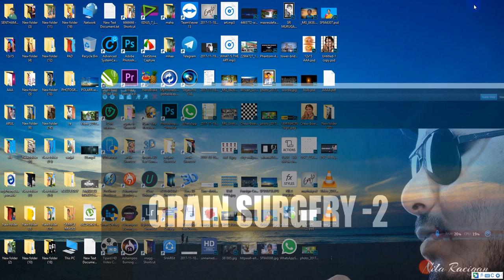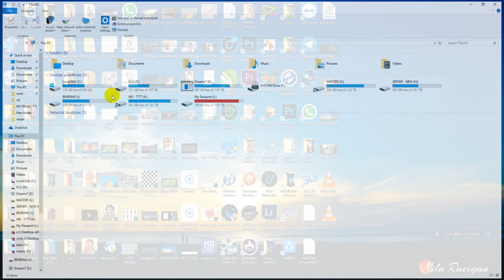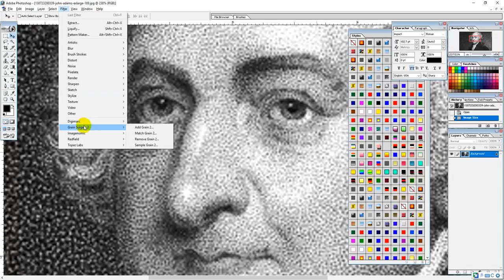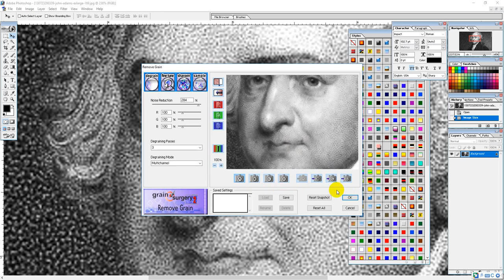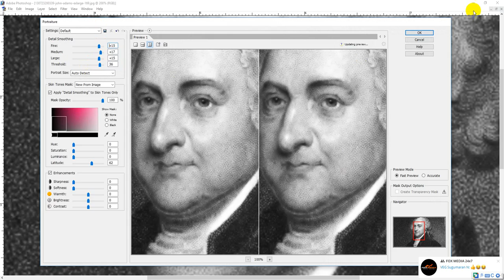பழைய போட்டோவில் Grain எப்படி remove பண்றது.....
Nila Racigan's Tamil tutorial : பழைய போட்டோவில் Grain எப்படி remove பண்றது.